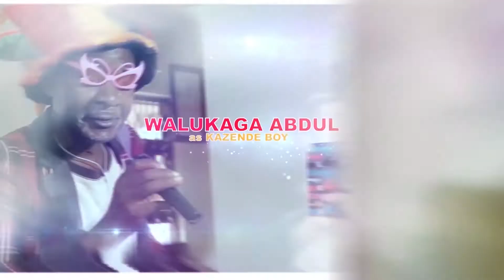Ani yekulubeeseza kwaani!!《Naaki Epd 13》